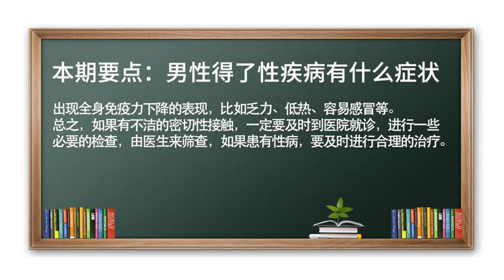男性得了性疾病有什么症状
男性得了性疾病可能会出现乙肝、尿道炎、尖锐湿疣等疾病的表现。
男性的性疾病叫性传播疾病，有广义和狭义两种，广义的性传播疾病包括乙肝等，都是通过密切的性接触就可传播。
狭义的性传播疾病是在密切性接触的情况下才会罹患，包括：
一，最常见的是尿道炎，尿道炎又分为淋菌性尿道炎和非淋菌性尿道炎；
二，表现在生殖器皮肤上的尖锐湿疣、生殖器疱疹等疾病。尖锐湿疣会出现皮肤刺状的损害；生殖器疱疹表现为生殖器起水泡。
三，全身性的疾病。
1、梅毒，一期梅毒又叫硬下疳，表现为阴茎生殖器出现溃疡，溃疡切缘像火山口一样，在周围可摸到硬结。梅毒有时还会出现腹股沟淋巴结增大，甚至会出现全身性的皮疹，进一步发展可能还会出现心脏的梅毒、神经的梅毒、出现全身性的表现。
2、艾滋病，艾滋又叫免疫缺陷性病毒，早期没有太多症状，后期会出现全身免疫力下降的表现，比如乏力、低热、容易感冒等。
总之，如果有不洁的密切性接触，一定要及时到医院就诊，进行一些必要的检查，由医生来筛查，如果患有性病，要及时进行合理的治疗。